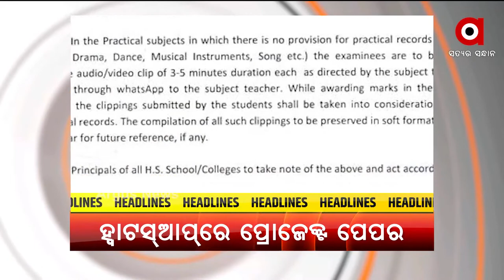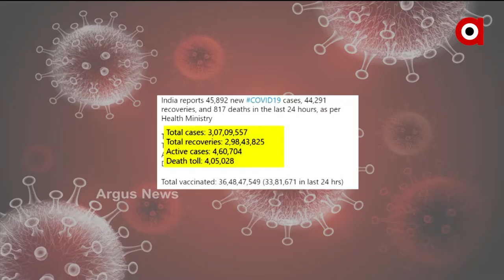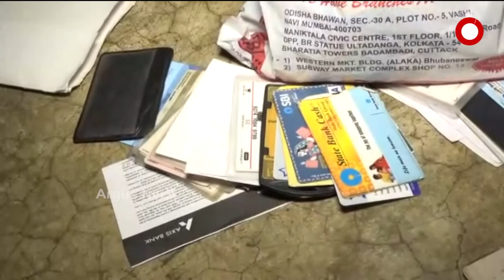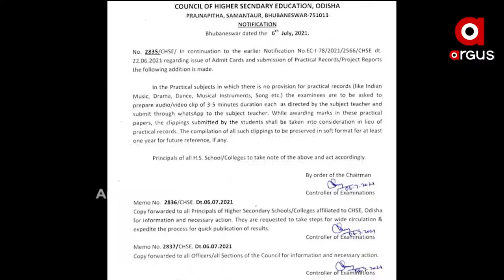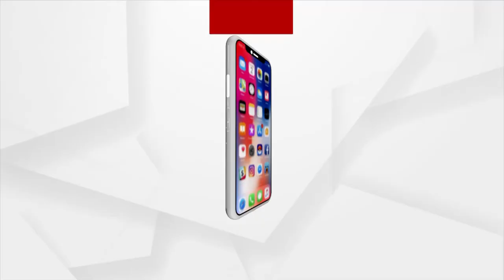Argus Update News 10 am | 08 July 2021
ରେଳ ମନ୍ତ୍ରୀ ଭାବେ ଦାୟିତ୍ବ ଗ୍ରହଣ କଲେ ଅଶ୍ବିନୀ ବୈଷ୍ଣବ
ରାଜ୍ୟରେ ଆଉ ୫୭ ଜଣଙ୍କ କରୋନାରେ ଗଲା ଜୀବନ
 ଆଜି ସୁପ୍ରିମକୋର୍ଟରେ ପରୀ ହତ୍ୟାକାଣ୍ଡ ମାମଲାର ଶୁଣାଣି
କେନ୍ଦ୍ର ମନ୍ତ୍ରିମଣ୍ଡଳ ସମ୍ପ୍ରସାରଣ ପରେ ଆଜି ବସିବ କ୍ୟାବିନେଟ ବୈଠକ
ହ୍ବାଟସ୍‌ଆପ୍‌ରେ ସବମିଟ୍ ହେବ ଯୁକ୍ତ ଦୁଇ ଶେଷ ବର୍ଷ ପ୍ରୋଜେକ୍ଟ ପେପର
କଶ୍ମୀରରେ ସୁରକ୍ଷାକର୍ମୀଙ୍କୁ ବଡ଼ ସଫଳତା
ଆଜି ମହାପ୍ରଭୁଙ୍କ ବନକଲାଗି ନୀତି